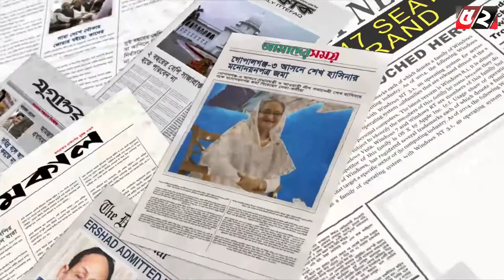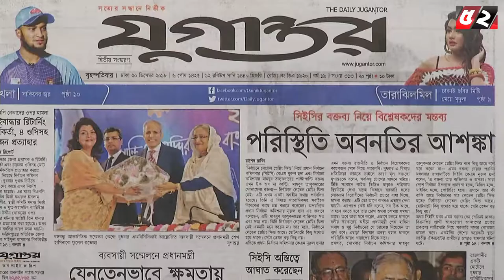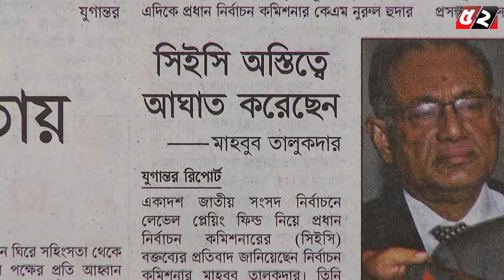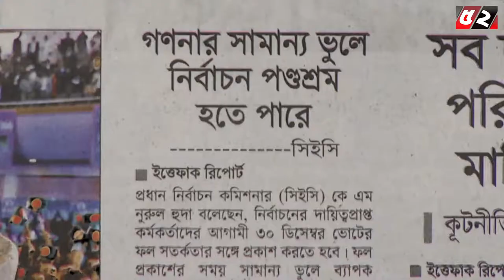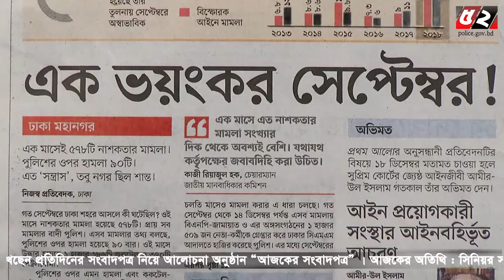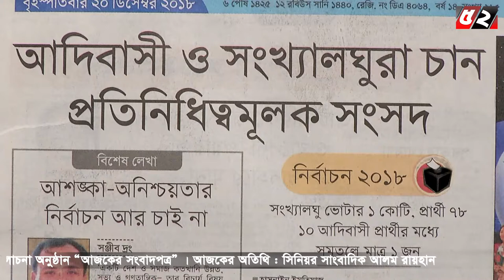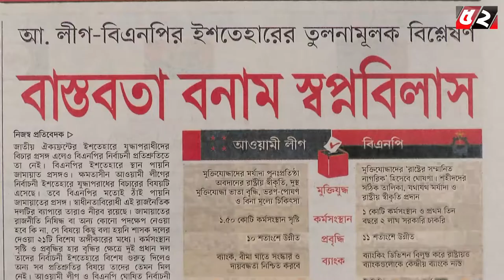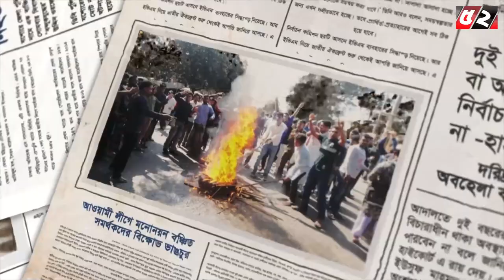Ajker Shongbadpotro l আজকের সংবাদপত্র | 17-12-2018 | Bayanno TV